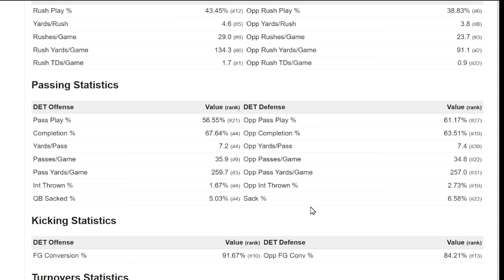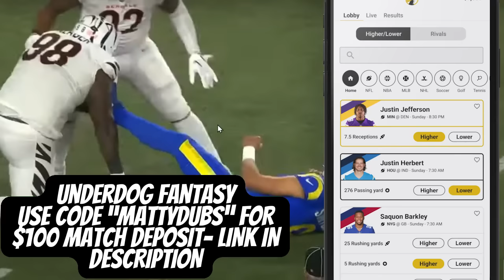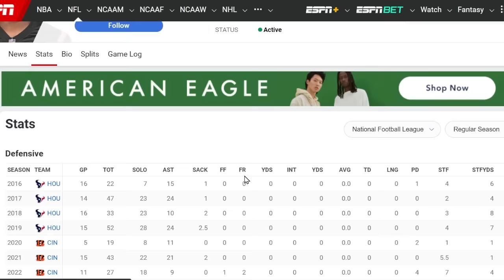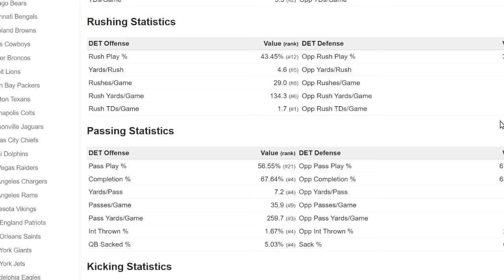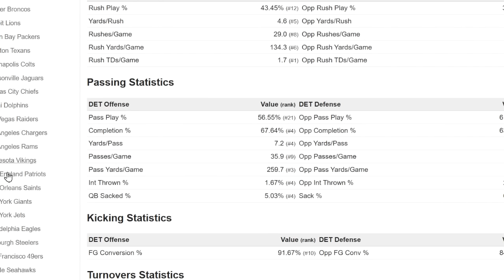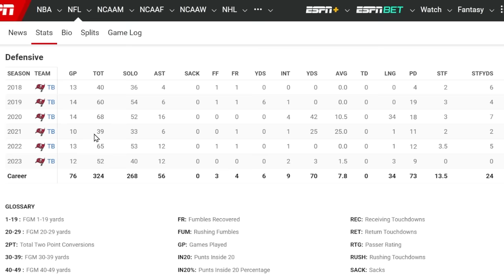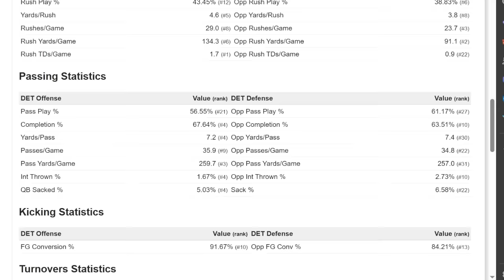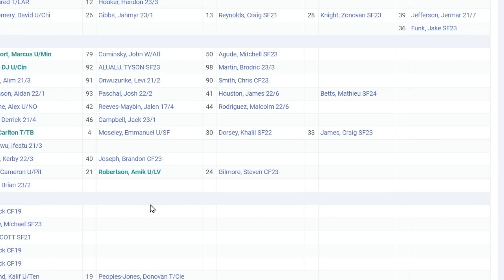Nobody Wanted To See The Detroit Lions Do THIS… (Kevin Zeitler, DJ Reader)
The Detroit Lions Are GEARING Up For A MASSIVE 2024...
In This Video We discuss The Detroit Lions OFFSEASON Signings. The Lions Signed Kevin Zeitler, Marcus Davenport, DJ Reader, Carlton Davis, & Amik Robertson.